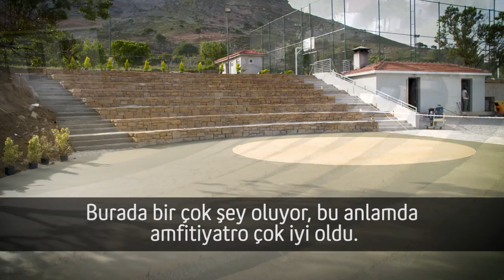GÖKÇEADA RUM OKULU